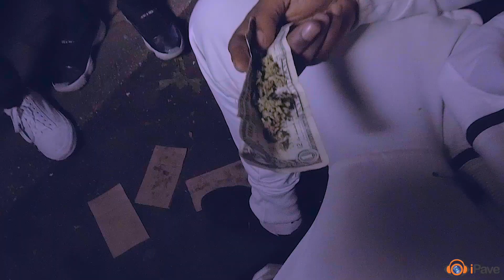Shamia & Isaiah Baby Shower (July 8th, 2017) (DIR IG:@IPAVETV)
Shamia & Isaiah Baby Shower (July 8th, 2017)